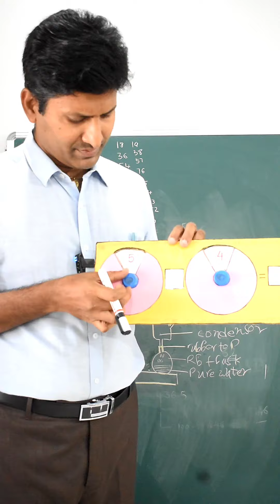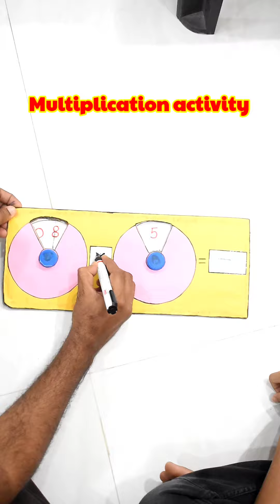addition, Subtraction, multiplication, division activity using TLM